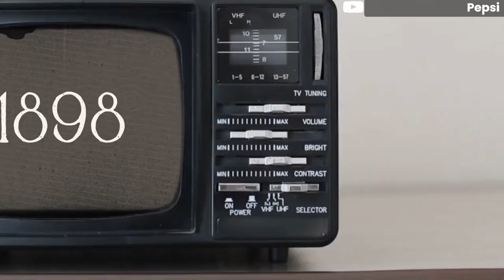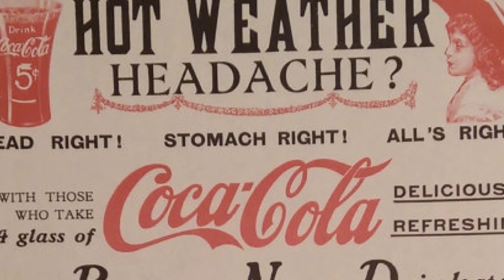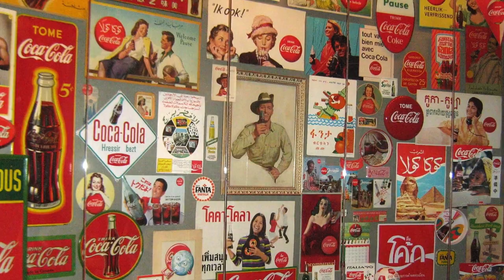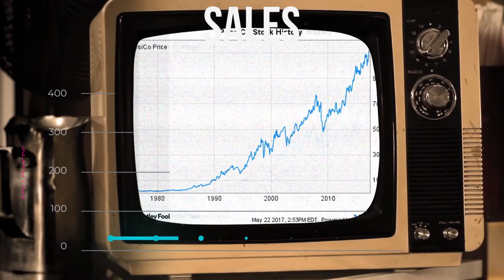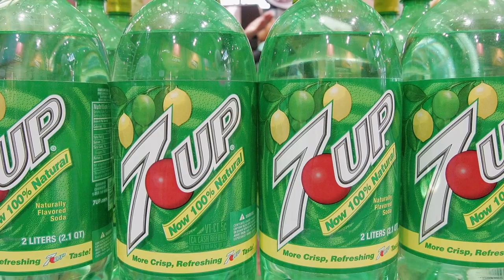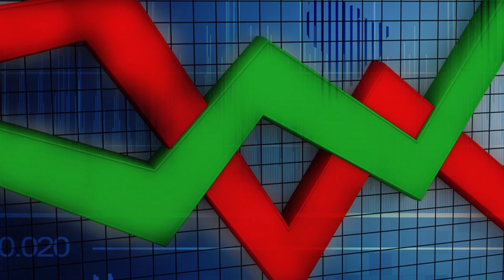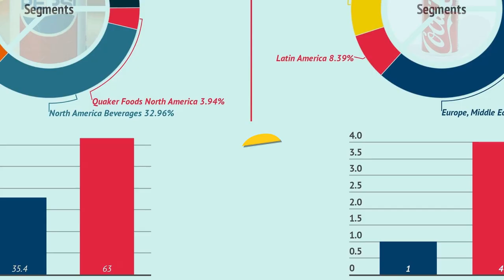Cola Wars.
The Cola Wars, or the Pepsi vs Coke commercial war,  describe the rivalry between the two biggest soda brands in the world. It has existed for over decades now. Not only the brands but also the fans are in a battle since the '80s. This is the incredible story of the Cola Wars.

⏱ Timestamps
0:00 Intro
1:00 The Early Days
1:46 The Beginning
2:41 Pepsi Takes Over
4:26 Coke Fights Back And Cola Wars Round 2
6:59 Cola Wars in the 2000s and The Future

[Credit]:
PepsiCo
Coca-Cola Company